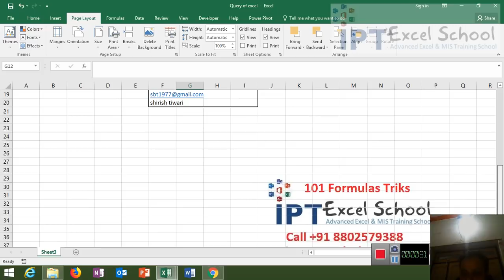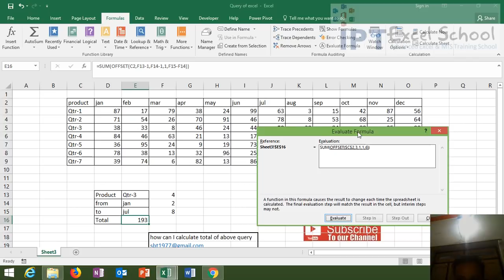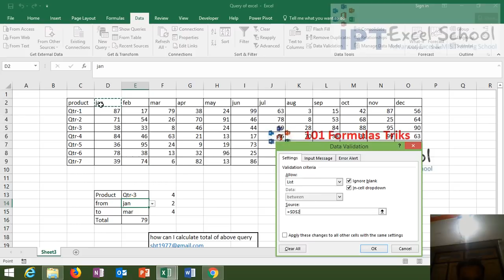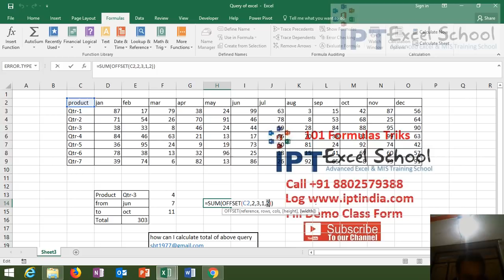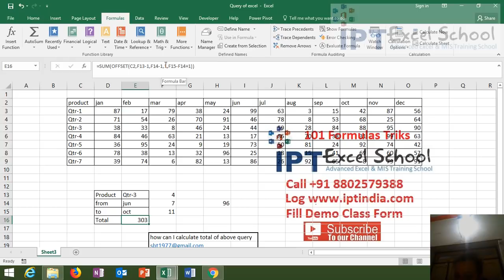101 Formulas Tricks DVD - Sum with Offset From - To